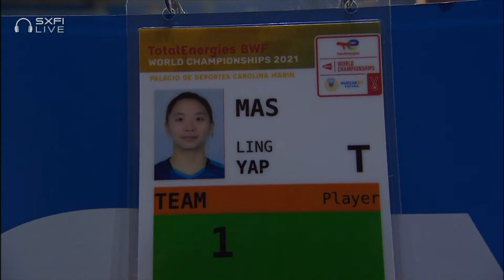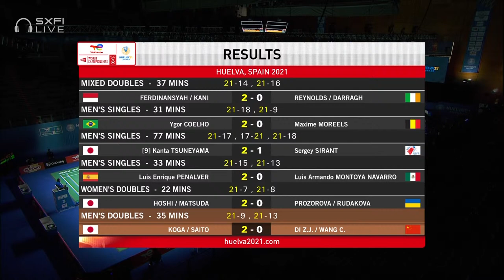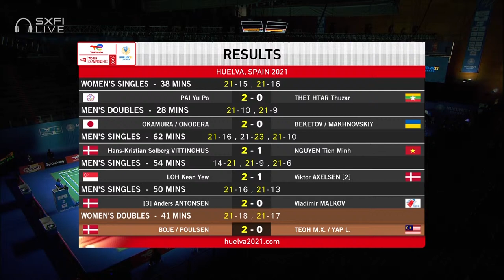TotalEnergies BWF World Championships 2021 | Teoh/Yap (MAS) vs Bøje/Poulsen (DEN) | R64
Teoh/Yap (MAS) vs Bøje/Poulsen (DEN)